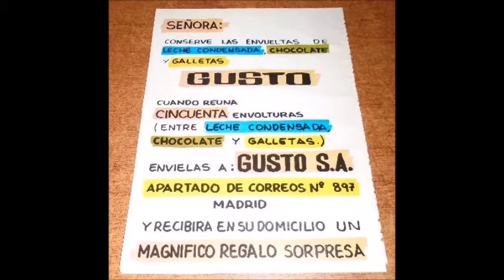Recordando las galletas, chocolate y leche condensada "Gusto" (Años 1960's)